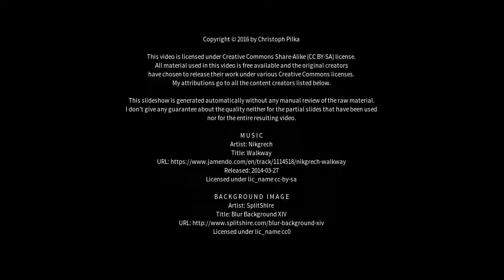Best places to visit